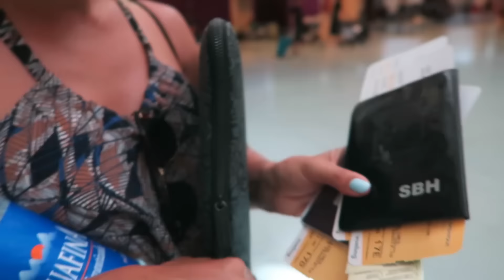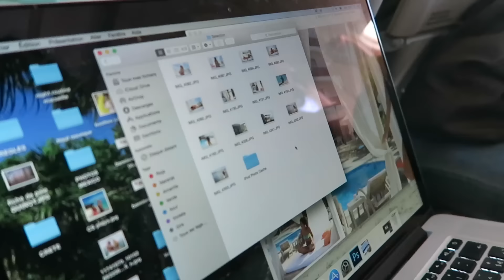Comment on a perdu nos valises à ROME !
Il est temps de rentrer à la maison aussi fatiguées que si on avait réellement festoyer à Ibiza. Et surprise: pas de valises à l'arrivée !!!

Nous avons eu la chance de partir grâce à la marque

Nous voyagions avec Vueling.

BON PLAN VOYAGE :

- 22€ de réduction sur votre première réservation avec AIRBNB via le lien